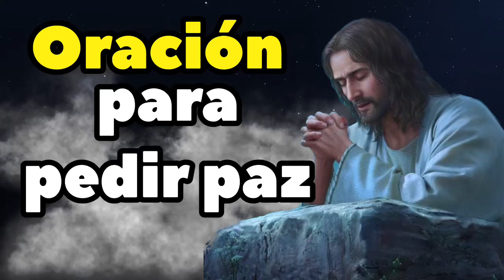Oración para pedir Paz - ORACIONES A DIOS 🙏